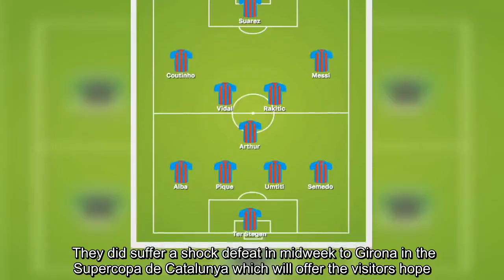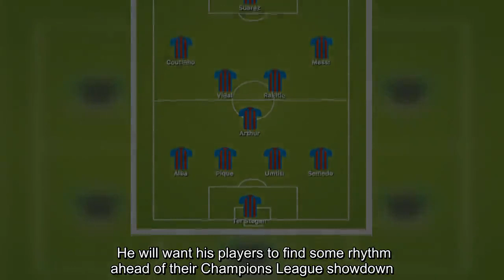Barcelona team news vs Rayo Vallecano: Predicted 4-3-3 line up - Messi, Coutinho decisions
Barcelona will be looking to extend their lead at the La Liga summit as the prepare for a big week of action. The Catalans have not lost in the league since November when they were stunned 4-3 by Real Betis at the Camp Nou. With just 12 matches left to play they remain seven points clear of second placed Atletico Madrid. Real Madrid are now 12 points adrift after Ivan Rakitic scored the winner at the Santiago Bernabeu last weekend. Rayo Vallecano are second from bottom and are desperate for a win to help preserve their top-flight status. The Madrid-based outfit are just two points from safety. Vallecano have lost five matches in a row against Barcelona who are expected to brush their opponents aside. They did suffer a shock defeat in midweek to Girona in the Supercopa de Catalunya which will offer the visitors hope.    Valverde had the chance to rest a number of his key stars for the match meaning they will be fresh for a big week of action. Barcelona host Lyon on Wednesday in the second leg of their Champions League Round of 16 clash. Nelson Semedo is expected to start at right back, with Gerard Pique and Samuel Umtiti at centre-back. Jordi Alba makes up the back four. Sergio Busquets is likely to sit this one out and earn some rest as Arturo Vidal joins Arthur and Rakitic in midfield. Philippe Coutinho gets the nod over Ousmane Dembele, the Brazilian will need to turn in a top performance if he wants to keep his place in the side. Lionel Messi and Luis Suarez make up the front three as they look to find form ahead of the visit of Lyon. Former Athletic Bilbao boss Valverde has already given his squad plenty of rest this week, letting them sit out some training sessions and the defeat to Girona. He will want his players to find some rhythm ahead of their Champions League showdown. Barcelona predicted line up: Ter Stegen; Alba, Umtiti, Pique, Semedo; Arthur, Rakitic, Vidal; Coutinho, Suarez, Messi.